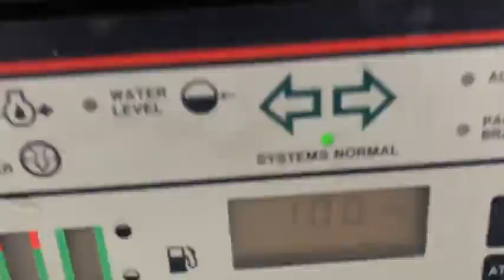CASE 1896 5279